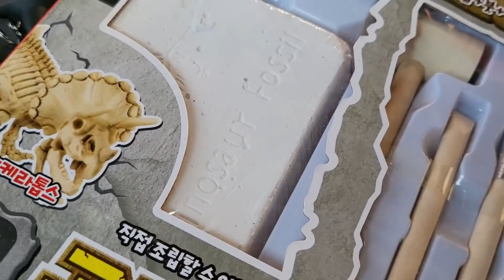오랜만에 동대문 문구거리에 왔는데 말랑이가 사라졌어요 ㅠ.ㅠ 유행이 지난건가요?? 간김에 크리스마스 오르골 다 쓸어왔어요!!